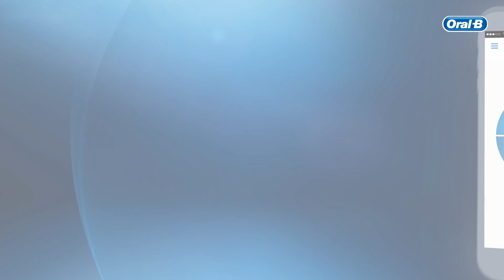فرشاة اسنان كهربائية أورال-بي Genius وردي ذهبي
تعرف على نظام تنظيف الأسنان الأنيق والذكي المبتكر من أورال-بي Genius وردي ذهبي. ستجد تحت السطح الخارجي الوردي الذهبي فرشاة أسنان كهربائية مصممة لتوفر لك جمال الأسنان إلى جانب الذكاء في الأداء.

وضع التبييض هو واحد من 6 أوضاع تنظيف مدمجة في المقبض يعمل على تحسين التنظيف بالفرشاة لمساعدتك على الحصول على ابتسامة أكثر إشراقًا.

فرشاة الأسنان الوحيدة التي ترى الأماكن التي تنظفها. تتصل أورال-بي Genius المزودة بتقنية تحديد الموضع مع تطبيق Oral-B App لتوجيهك بحيث لا تتخطى أي منطقة

زُر موقعنا الرسمي على الانترنت واعرف المزيد عن فرشاة الأسنان الكهربائية والعناية بالأسنان: